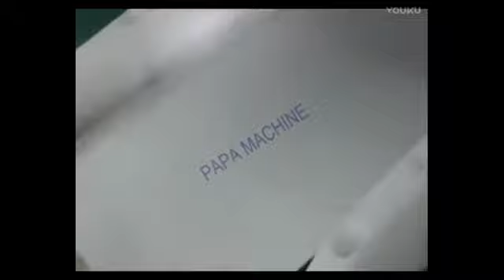Papa machine vegetable meat bun machine